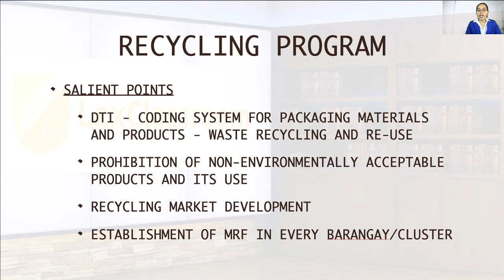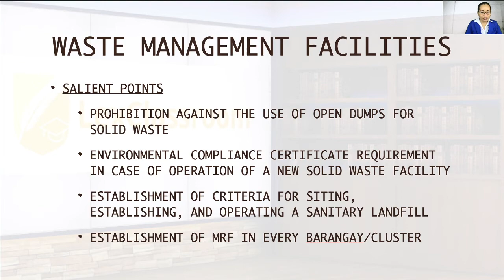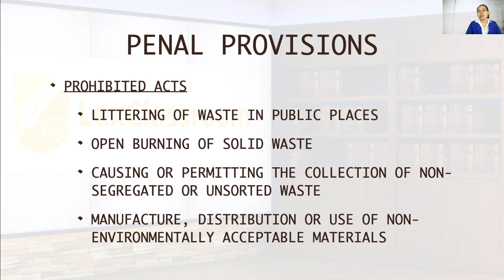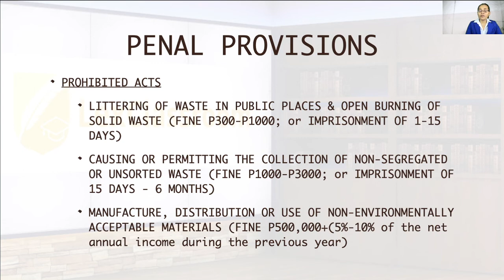Solid Waste Management Law, Part 3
This is the last part of the RA 9003 Lesson which focuses on the recycling program, prohibited acts, and the corresponding penalties. Take note of this law and you will be helping the environment heal.